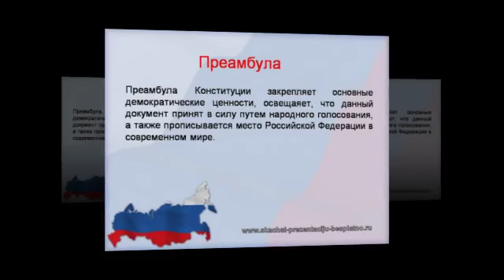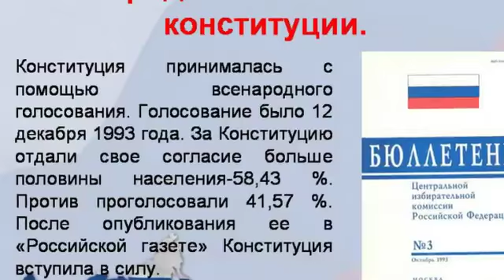Презентация на тему Конституция РФ